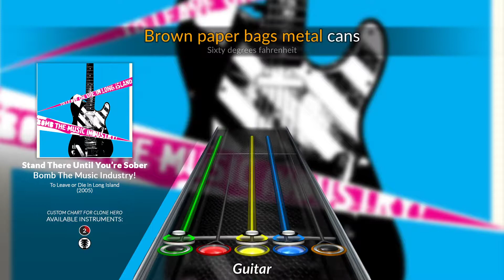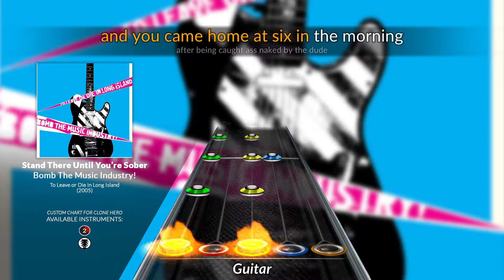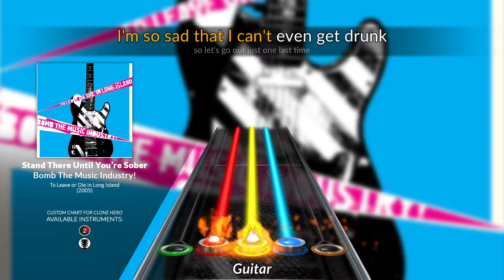Bomb The Music Industry! - Stand There Until You're Sober (Clone Hero Chart)